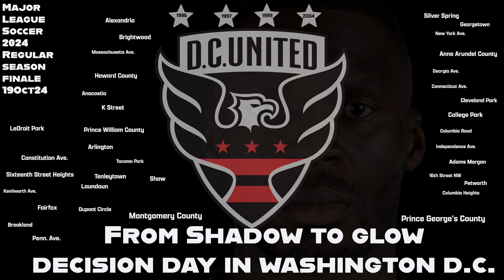The Revival Feat. DC United, Christian Benteke, & Gregg Berhalter | Mono203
Monologue 203